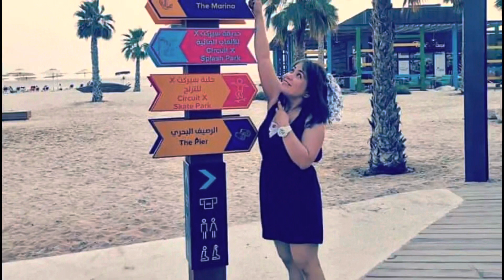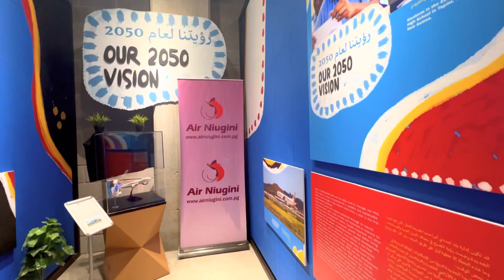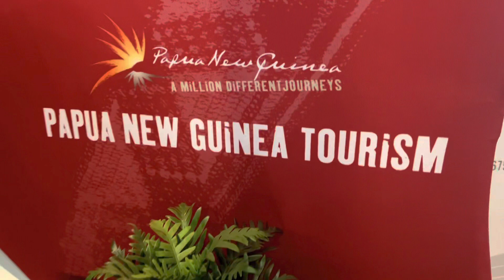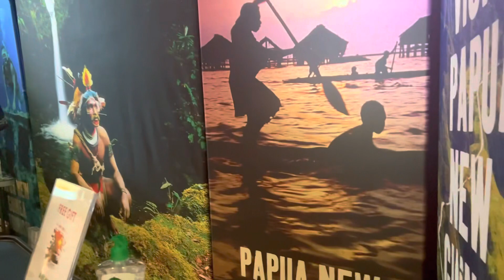April 1, 2022